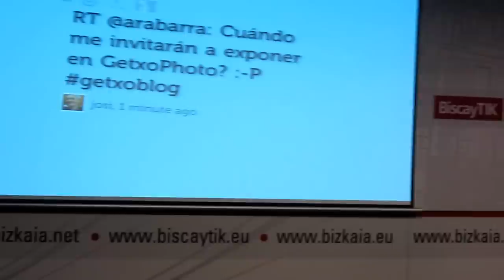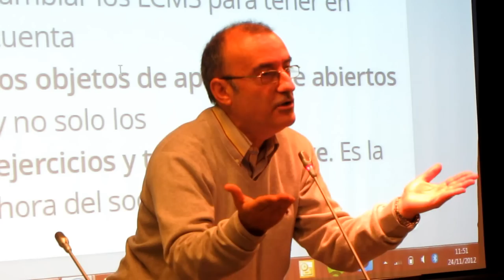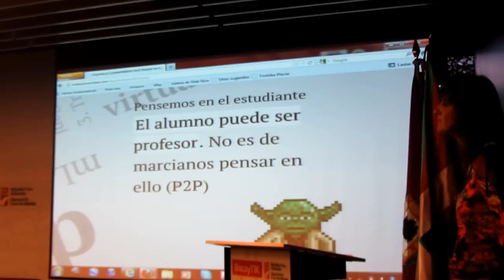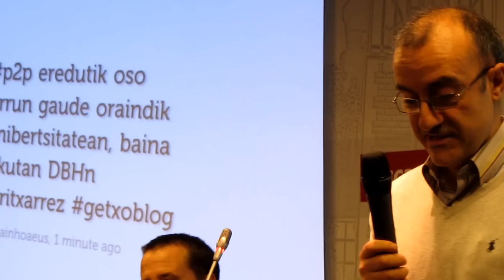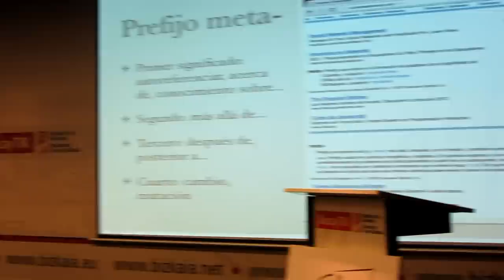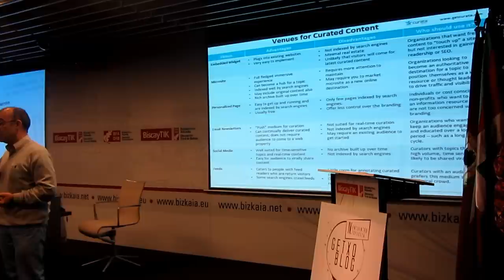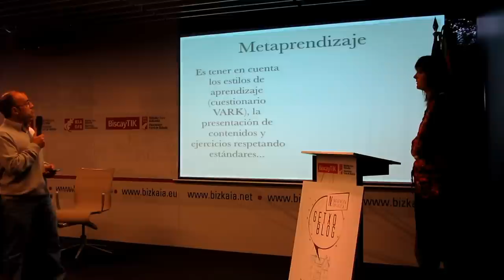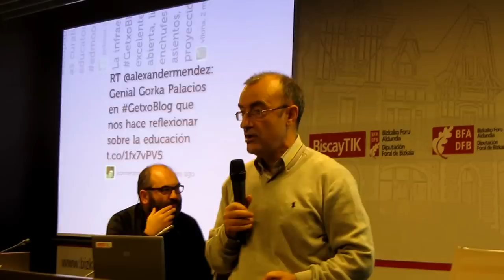MetaAprendizaje en IV Encuentro GetxoBlog 1º/12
Gorka Palazio sobre "Tendencias en eLearning y la victoria del Contenido Abierto".